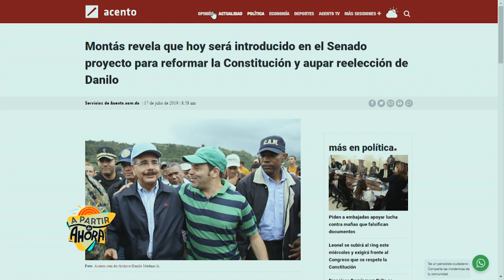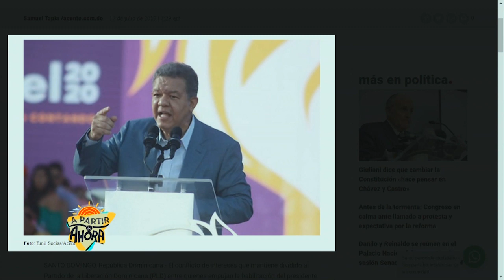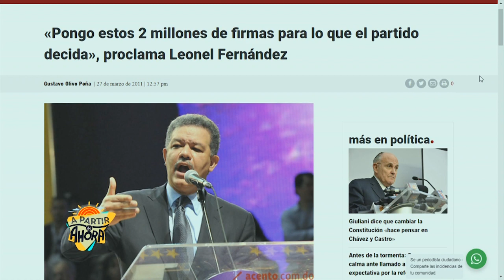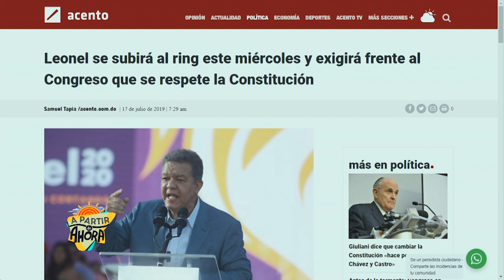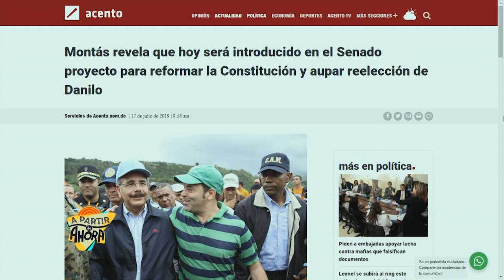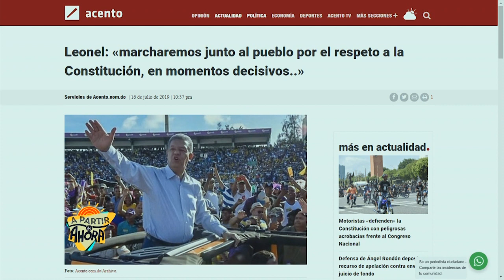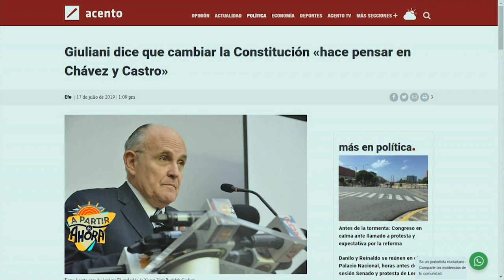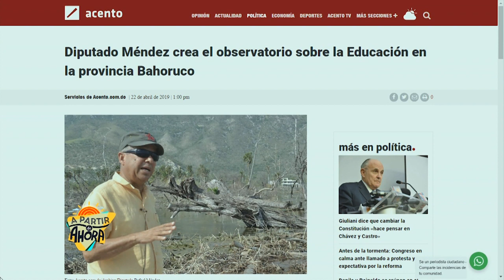El diputado Rafael Méndez (PLD), “El PRM, en las próximas elecciones municipales solo ganarán 25%”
AcentoTV
En esta edición de “A Partir de Ahora”, de hoy jueves, conversamos con Rafael Méndez/ Diputado del PLD.

El Diputado peledeísta Rafael Méndez, sentenció al PRM que, en las próximas elecciones municipales solo ganarán 25% en todo el país catalogándolo como una crónica de una derrota anunciada en las presidenciales, así como las congresuales.